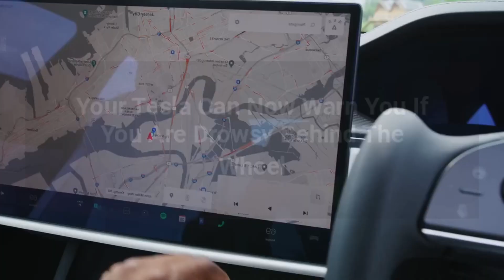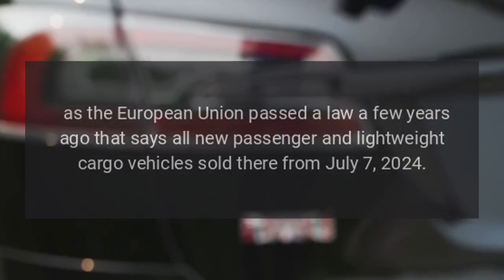Your Tesla Can Now Warn You If You Are Drowsy Behind The Wheel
Tesla cars already monitor the driver to make sure theyre paying attention to the road ahead and not staring at a smartphone, but things are about to get a bit more intense because the Austin-based companys EVs will start monitoring the driver for drowsiness, according to a report from Electrek, quoting the European user manuals of Tesla vehicles.